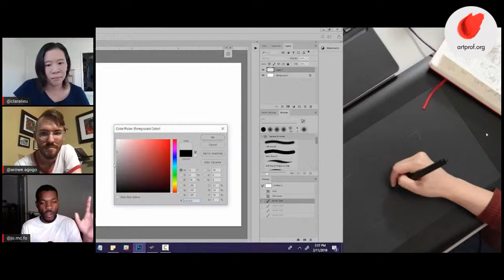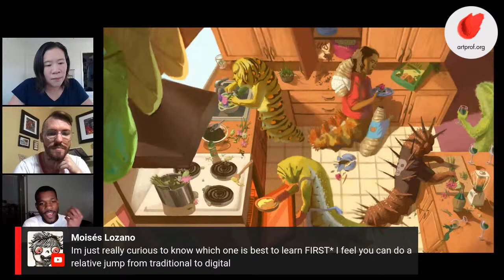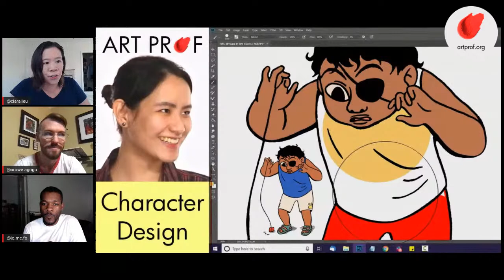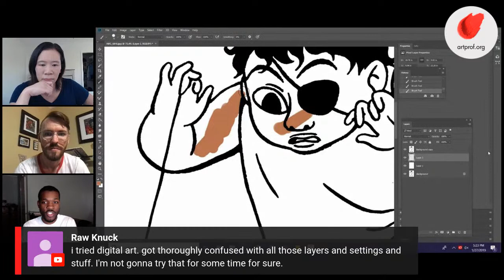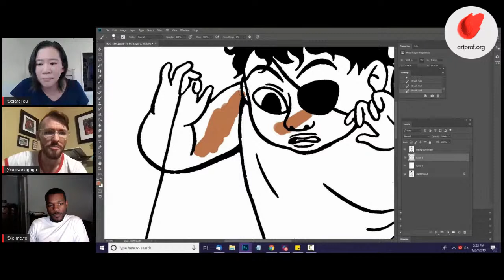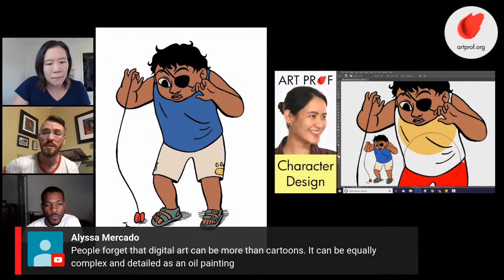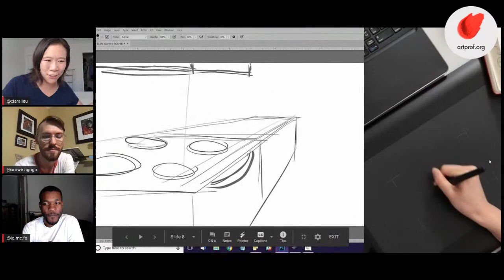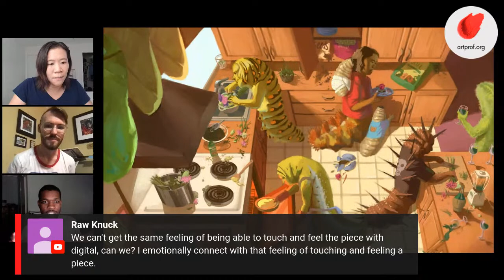Is Digital Art Better than Traditional Art?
Hear about the existing rivalry between artists who work traditionally and artists who work digitally. Discussion with Art Prof Clara Lieu and Teaching Artists Jordan McCracken-Foster and Alex Rowe

• Portfolio critiques
• Artist calls

☘️STREAMING EQUIPMENT
96 Pack Acoustic Panels Studio Foam Wedges 1" X 12" X 12"